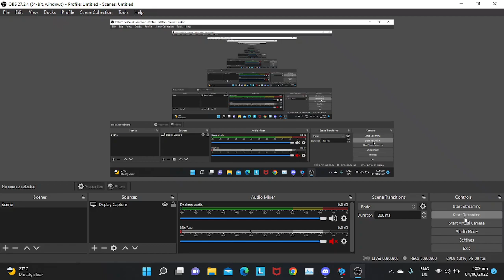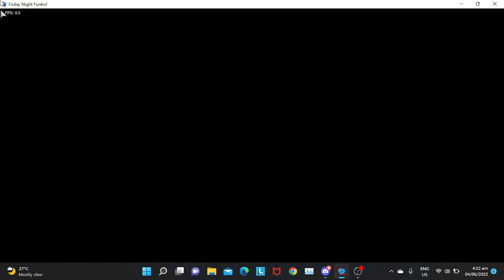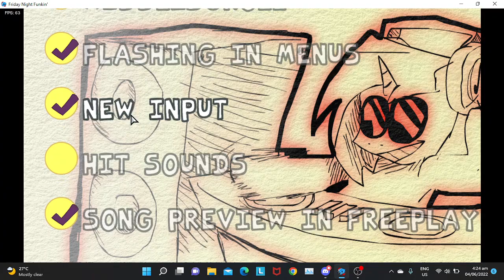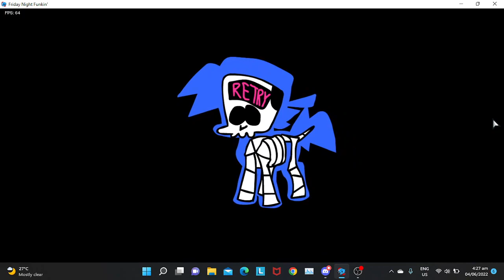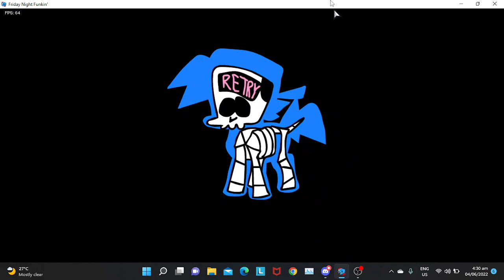Funkin Is Magic (All 5 Bonus Songs)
if you liked the video remember to like my videos subscribe to my channel because it really helps out the channel a lot! and yes i do have a discord server! this ones the one im using to make my game and this ones the colony i made based on backrooms games ill make a video